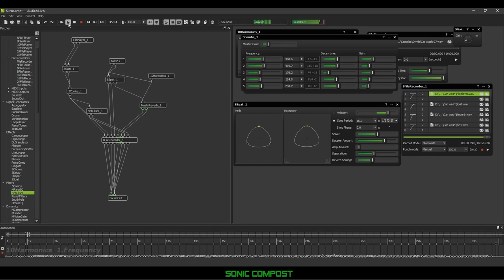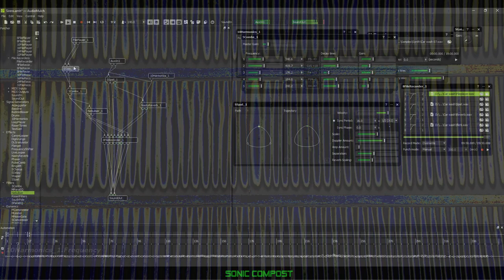Alien Probed at the Car Wash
It was time to wash the car so I took it to the local car wash and whatayaknow, an an alien probed! I fought it off with the pressure washer but nothing could stop it's psychic aura. Luckily I happened to leave my phone on the dash and caught the whole event on camera.

Production notes:
Stretched a five second sample of the pressure washer to 10mins using Paulstretch in Audacity. Routed that audio through a reverb and comb filter in AudioMulch. Used a Harmonics contraption and automated the main frequency to give a low base note and ramped up to a low siren in parts. Once that was all set up I generated some noise with Fang Synth (it uses the phone's accelerometers so feels like a performance). Fun when you get into it.

Experimental music

Software I used:
AudioMulch
Audacity
Fang Android Synth
Reaper
Resolve